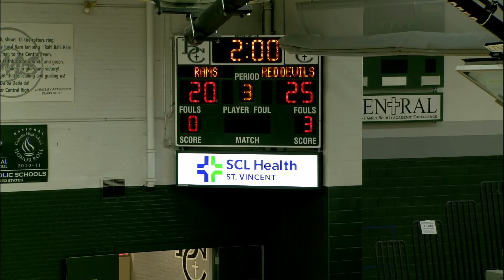High School Volleyball on SWX: Billings Central vs. Huntley Project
We had two volleyball matches on SWX this season. This was a fun cross-class matchup between two programs with championship pedigree.